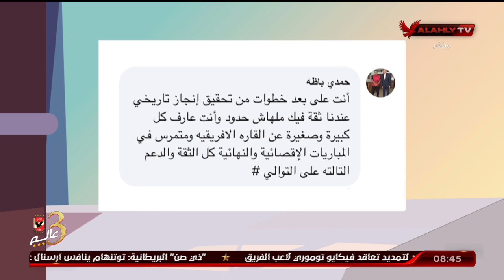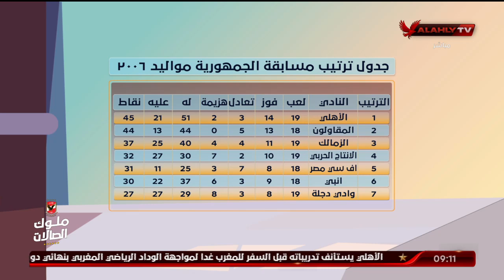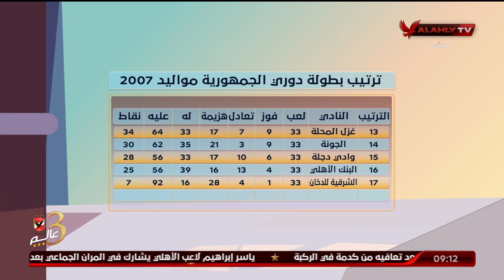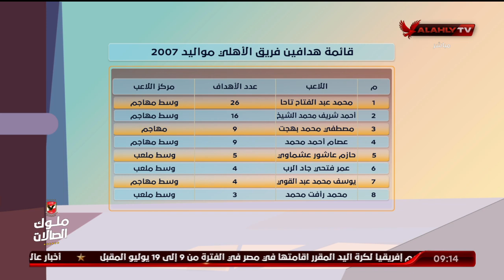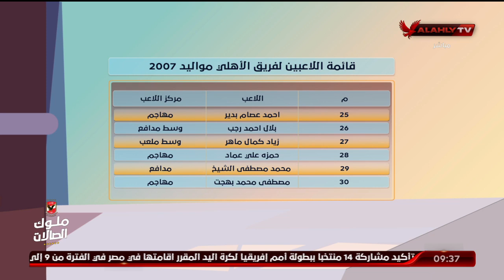الحلقة الكاملة | الأشبال مع كابتن أسامة حسني | 24-5-2022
ضيوف الحلقة
أسامة زكي ـ المدير الفني لفريق 2007
أحمد الشيخ ـ لاعب فريق الأهلي مواليد 2077
محمد عبد الفتاح "تاحا" ـ لاعب فريق الأهلي مواليد 2007